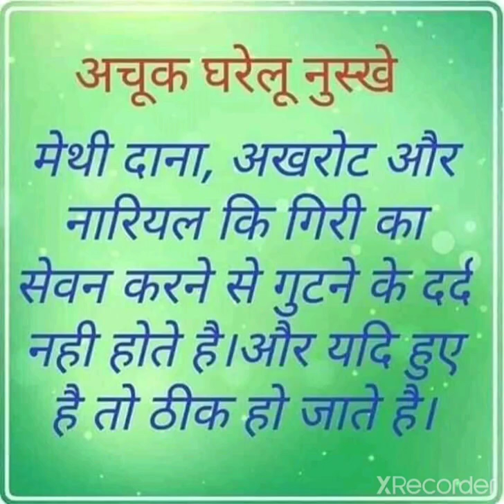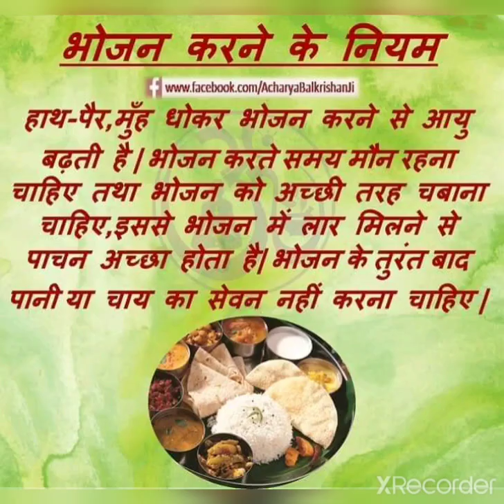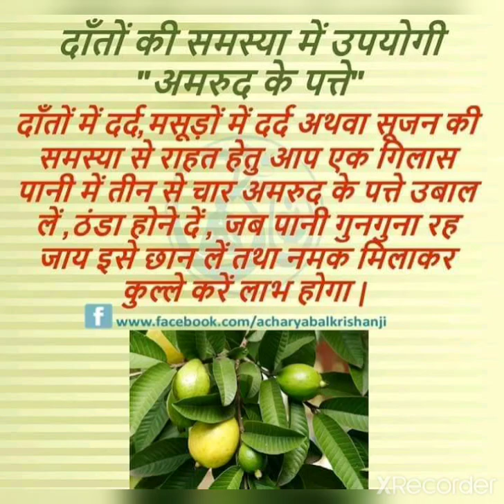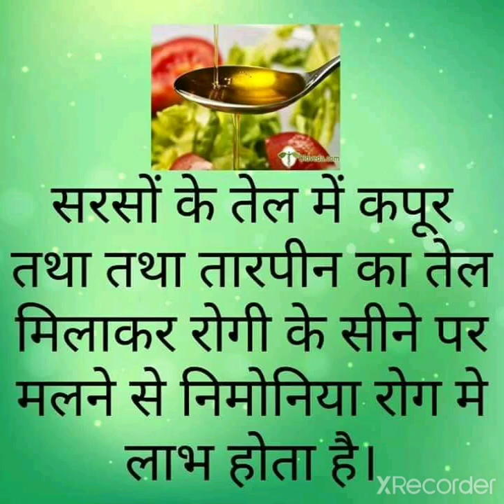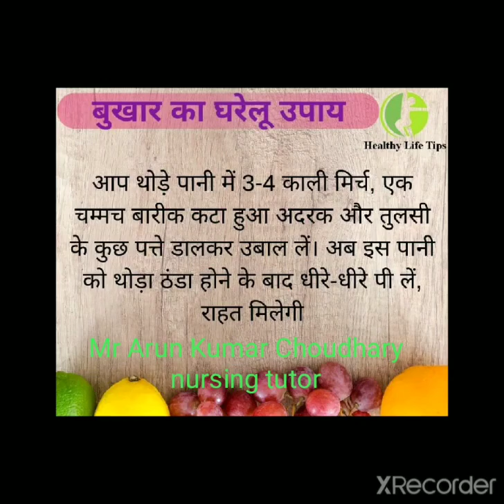Healthy life tips(5)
भोजन कम खाना या ना खाना डाइटिंग नहीं हैं . आमतौर पर लोगो का मानना हैं कि मोटे होने का कारण केवल भोजन है, जो कि बिलकुल गलत हैं . खाना की अपनी एक अलग जरुरत हैं . वजन कम करने के लिए रेगुलर एक्सरसाइज और योगा के साथ डाइट भी जरुरी हैं . लेकिन इसका मतलब भूखा रहना यह बिलकुल गलत हैं .शारीरिक श्रम करने वाले शरीर को एक हेल्थी डाइट भी बहुत जरुरी होती है. अगर आप किसी भी तरह का वर्कआउट करते है, लेकिन डाइट अच्छी नहीं लेते है, तो थोड़े ही समय में आपको कमजोरी आने लगेगी और अन्य परेशानियाँ भी होने लगेगी.

किसी भी शरीर में बीमारी बोलकर नहीं आती, लेकिन हम जैसा अपने शरीर के साथ करेंगें वैसा ही हम पायेंगें. अगर उटपटांग खाना खायेंगे तो शरीर भी कुछ समय बाद आपको अंदर से बीमार करते जायेगा. हेल्थी डाइट लेने से आप जीवन के हर पड़ाव में स्वस्थ रहेंगें. बड़ी से बड़ी बीमारी से लड़ने की शक्ति आपको मिलेगी.

1.सुबह 6-8 के बीच चाय व 2 बिस्किट2.9-10 के बीच ब्रेकफास्ट3.1-2 बीच लंच4.4-5 के बीच चाय व् हल्का सुखा नाश्ता5.7-8 के बीच डिनर6.रात 10 बजे भूख लगे तो फल खा सकते है

स्वस्थ जीवनशैली के टिप्स

Healthy Life style Tips In Hindi

Dieting का actual meaning हैं A proper well define and healthy diet

अच्छी सेहत बनाने के असान तरीके :

 Tips 1 : अपने रोजमर्रा की ज़िन्दगी में कुछ बदलाव कीजिये, जैसे पानी ज्यादा पीयें, दिन भर में 15 गिलास पानी जरुरी हैं, जिसमे से 10 गिलास पानी शाम 7 बजे से पहलें ही पीने की आदत बनाये . रात के समय में कम ही पानी लें.

Tip 2 : सुबह में जब भी उठे नार्मल पानी 1 गिलास पीये . फ्रेश होने के बाद 1 गिलास गुनगुना पानी नीम्बू की कुछ बूंदे डालकर पीयें, इससे पाचनतंत्र मजबूत होगा और साथ ही रोग प्रतिरोधक क्षमता भी बढ़ेगी .

Tip 3 : सुबह  गुनगुना पानी लेंने से एसिडिटी और कब्ज (constipation) जैसी परेशनियाँ भी दूर होती हैं .

Tip 4 : luke warm water के 30 mints बाद tea/coffee के साथ 2 बिस्किट लें. चाय के साथ हमेशा ही कुछ खाये इससे एसिडिटी की परेशानी नहीं होती . साथ ही दिन में 2 से ज्यादा चाय या काफी न लें .

Tip 5 : दिन भर की दिनचर्या में सुबह का नाश्ता बहुत जरुरी होता हैं, इसे कभी भी छोड़े न . इसमें आप पोहा, ओट्स (oats) , उपमा, वीट फ्लेक्स आदि में से कोई एक लें सकते हैं, साथ ही 1 गिलास दूध या जूस या छाछ या कोई भी एक मौसमी फल को अपने ब्रेकफास्ट का अहम् हिस्सा बनाये .

Tip 6 : अपने लंच के समय से 10 mints पहलें 1 गिलास पानी लें . लंच में सलाद, दही व सब्जियां को अधिक से अधिक अपने खाने में शामिल करें . अपनी भूख से थोडा कम खाने का प्रयास करे जैसे आप 4 चपाती खाते हैं तो 3 ही लें .

Tips 7 : अगर आप ज्वार कि चपाती खा सके तो बहुत अच्छा होगा .इसमें शक्कर की मात्रा कम होती हैं इसलिए यह गेंहू से ज्यादा अच्छा होता हैं .

Tip 8 : खाने के बीच-बीच में पानी ना लें, इससे पाचन ख़राब होता हैं . खाने के तुरंत बाद भी बहुत ज्यादा पानी ना लें, केवल 2 घूँट ही पानी लें और 30 mints बाद 1 गिलास पानी पियें.

Tip 9 : फ्रिज व वाटर कूलर के ठन्डे पानी से दूर ही रहे. आप जल्द से जल्द वजन कम करना चाहते हैं, तो दिन भर luke warm water लें .

Tip 10 : शाम के नाश्ते में भी चाय या काफी के साथ बिस्किट लें . साथ ही कुछ हल्का जैसे परमल(मुरमुरा) , भेल, कालें चने या जूस या छाछ लें . शाम के नाश्ते के कारण आपको रात के खाने के समय में बहुत ज्यादा भूख महसूस नहीं होगी, जिस कारण आप कम खानामें ही काम चला पाएंगे .

Tip 11  : डिनर के 10 mints पहलें भी 1 गिलास पानी लें, साथ ही सलाद को प्राथमिकता दे .इससे पाचन क्रिया दुरुस्त होती हैं .

Tip 12 : व्यक्ति के शरीर को सबसे ज्यादा नुकसान रात के खाने से होता है. देर रात गरिष्ट खाना खाने से बहुत सी परेशानियाँ होने लगती है.कोशिश करे रात को हल्का भोजन लें. खाने के तुरंत बाद सोना नहीं चाइये.

Tip 13 : कोशिश करे रात 8 बजे तक अपना डिनर कर लें. अगर आप देर रात तक जागते हैं, तब आप रात को भूख महसूस होने पर फ्रूट सलाद ले सकते हैं. जल्दी खाने की आदत से भोजन सही तरह से पचता हैं .

उपर लिखे सभी तरीकों को आप अपने दिन भर के समय के हिसाब से अपने रूटीन में शामिल कर सकते हैं.

यह सभी Healthy Life style Tips In Hindi आपकी सेहत से जुड़े हैं, इन्हें अगर आप अपने रूटीन में लाते हैं, तो भविष्य में होने वाली परेशानियों से दूर हो सकते हैं .

जिस तरह कमाना, पढ़ना, घर या खाना जरुरी हैं, उसी तरह सेहत भी जरुरी हैं, क्यूंकि हम सभी स्वस्थ्य रहेंगे तभी खुशियां रहेगी.

यह भी सही हैं कि पूरी ज़िन्दगी इस तरह से नहीं रहा जा सकता लेकिन हफ्ते के 7 दिनमें से 5 दिन तो आप इस दिनचर्या के अनुसार चल ही सकते है. सप्ताह के अंत पर जो चाहे बिना किसी चिंता के खायें, लेकिन इस 5 दिन में खुद के साथ कोई बेईमानी ना करे .

यह आपकी सेहत के लिए अच्छी आदतें हैं. जिन्हें अपनाने से आपको फुर्ती मिलेगी और जीवन में खुशियाँ आएगी क्यूंकि स्वस्थ शरीर में स्वस्थ मस्तिष्क का वास होता हैं .
Mr Arun Kumar Choudhary nursing tutor